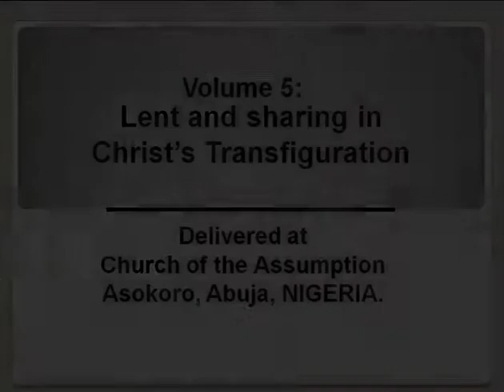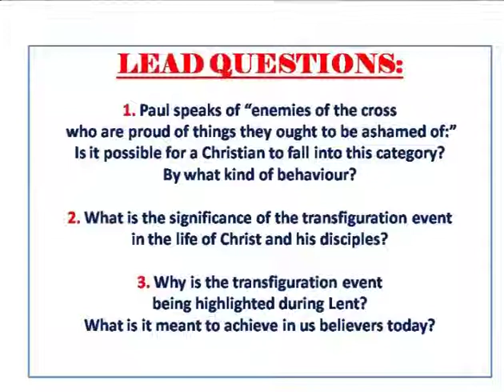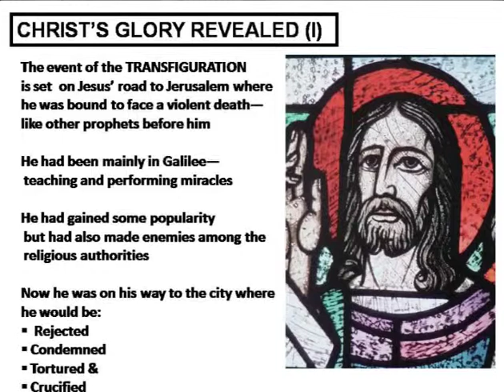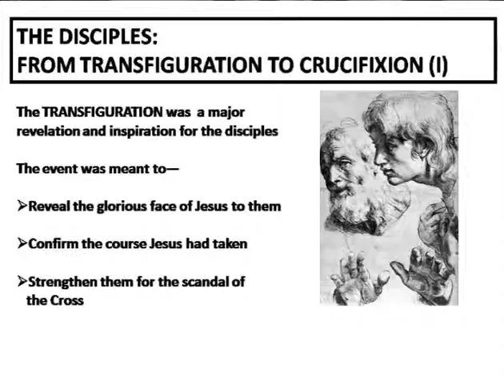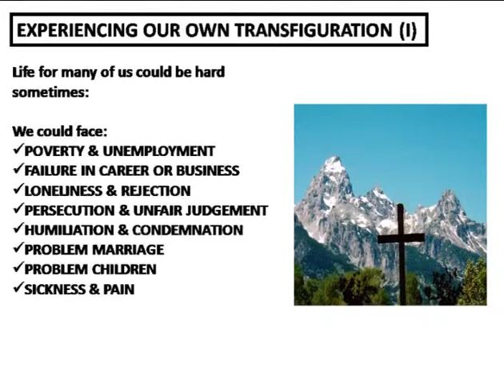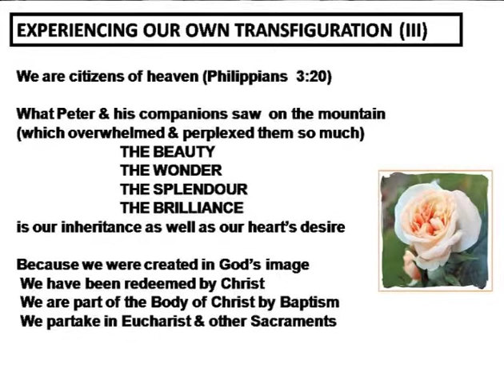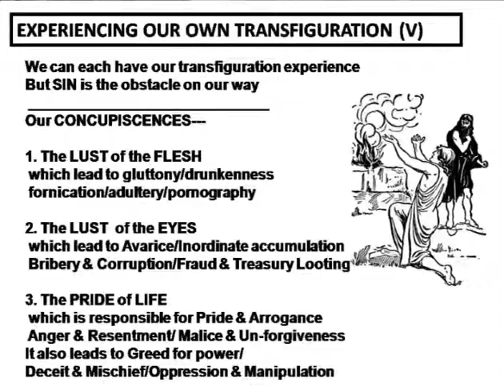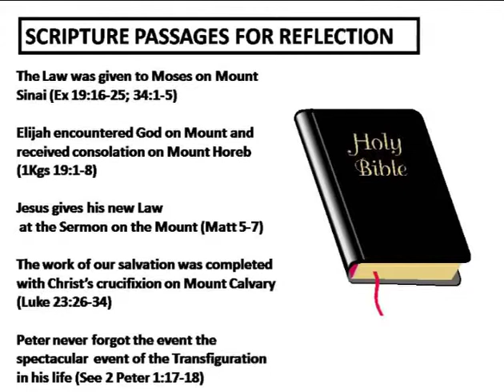Volume 5 Lent And Sharing In Christ's Transfiguration 1